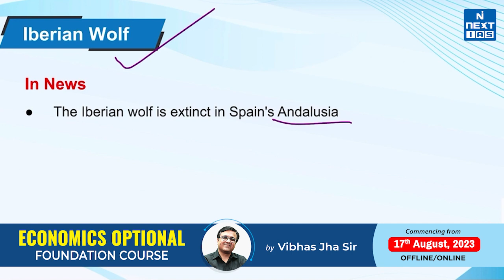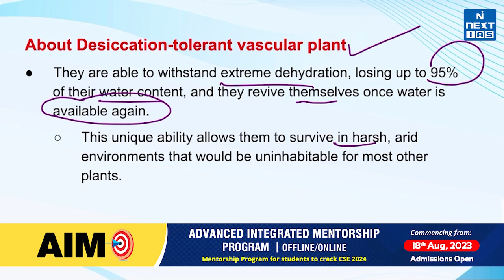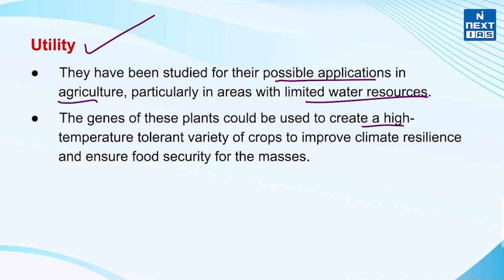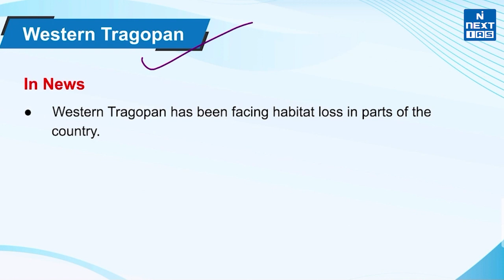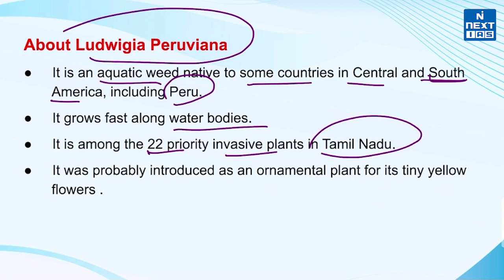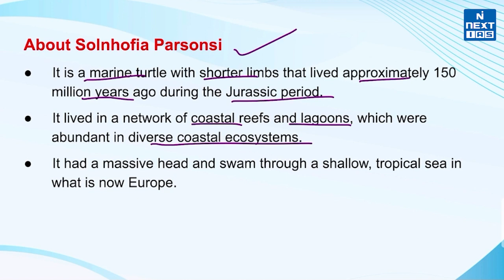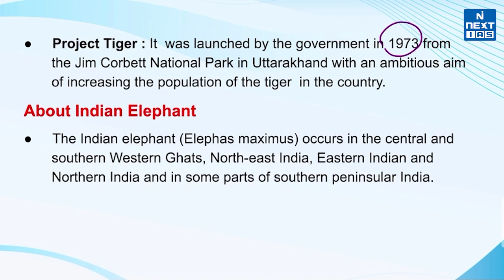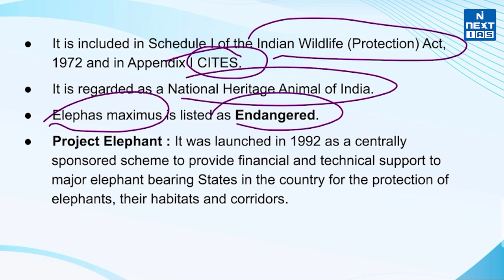Species In News | Environment & Ecology Current Affairs | UPSC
In this video, we have covered those species that are in the news. that will help you prepare for current topics in a short amount of time.

1) Iberian Wolf
2) Desiccation-tolerant Vascular Plant
3) Spotted Doves
4) Western Tragopan
5) Ludwigia Peruviana
6) Solnhofia Parsonsi
7) Merger of Tiger and Elephant Projects

Keep Learning
 @NEXT IAS ​